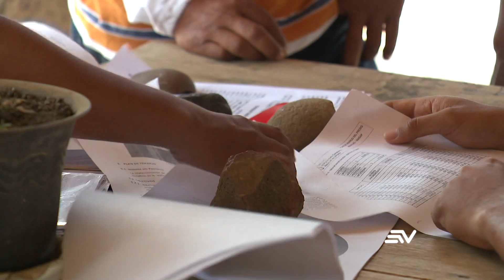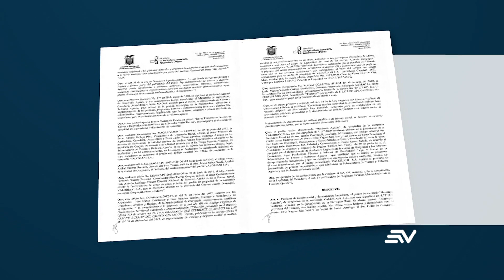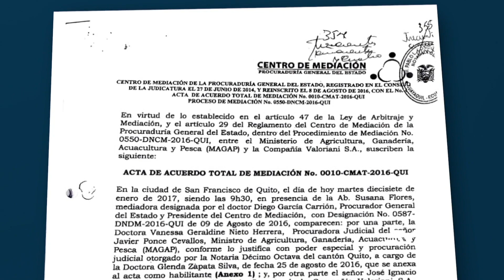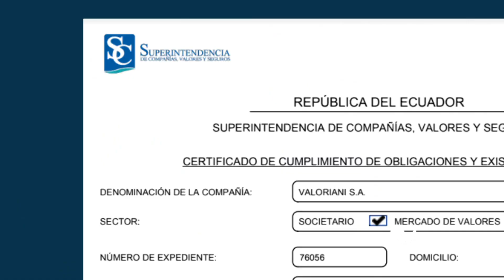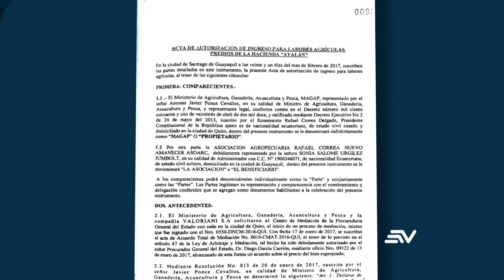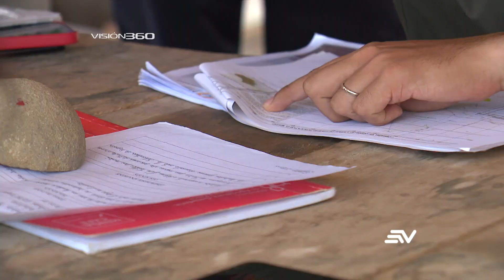PUGNA POR AYALÁN - VISIÓN 360 - TEMPORADA 8 - CAPÍTULO 10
UN PROYECTO QUE BUSCABA ATRAER EL RETORNO DE CIENTOS DE MIGRANTES ECUATORIANOS AL PAÍS SE HA CONVERTIDO EN EL CENTRO DE UNA POLÉMICA QUE HA LLEGADO A LA JUSTICIA Y AHORA HASTA LA ASAMBLEA NACIONAL…

SE TRATA DE LOS PREDIOS DE HACIENDA AYALÁN, UNA ZONA UBICADA EN UNA PARROQUIA RURAL DE GUAYAQUIL Y QUE IBAN A SER DESTINADOS POR EL ENTONCES GOBIERNO DE RAFAEL CORREA A ASOCIACIONES DE MIGRANTES CON EL FIN DE QUE SEAN USADOS EN TAREAS AGRÍCOLAS.

SIN EMBARGO, LAS ESCRITURAS POR ESTAS TIERRAS NUNCA SE TRASPASARON Y AHORA ELLOS LAS RECLAMAN. TODO EN MEDIO DE DISPUTAS CON EMPRESAS CAMARONERAS QUE ASEGURAN SER LAS ADJUDICATARIAS LEGALES DE ESTOS TERRENOS…

JOSÉ CARLOS ALVARADO NOS TRAE ESTA ENREDADA HISTORIA DE LA PUGNA POR AYALÁN…

8va temporada capítulo 10